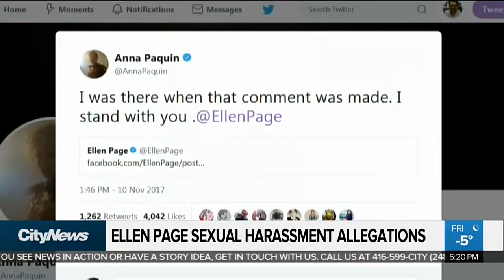FX Networks cuts ties with comedian Louis C.K.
FX Networks has announced they are cutting ties with Louis C.K. The news comes on the same day the comedian admitted the allegations of sexual misconduct against him are true.